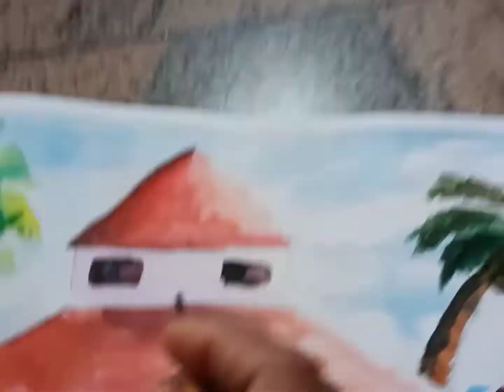House scenery water colour painting 🎨 class 6